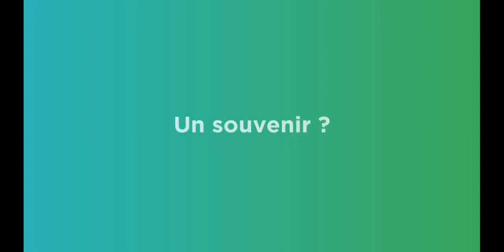Les diplômés de Sup’Biotech – Ingénieure qualité et réglementation avec Elodie Neto (promo 2016)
Les vidéos "Les diplômés de Sup'Biotech" présentent une série d’interviews de diplômés de l'école. Ils présentent leur métier, reviennent sur les évolutions et tendances de leur secteur et donnent leurs conseils aux étudiants de l’école. Rencontre avec Elodie Neto (Sup'Biotech promo 2016), ingénieure qualité et réglementation chez Materne qui appartient au Group MOM qui est une entreprise agroalimentaire française spécialisée dans la transformation du fruit.